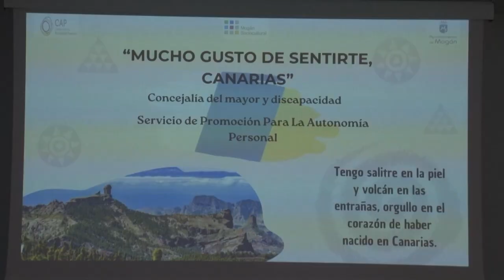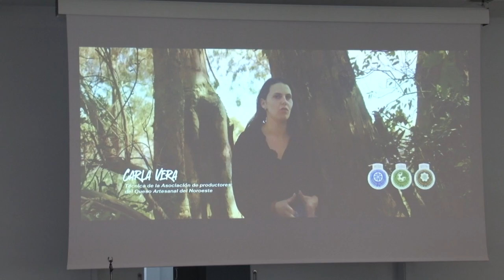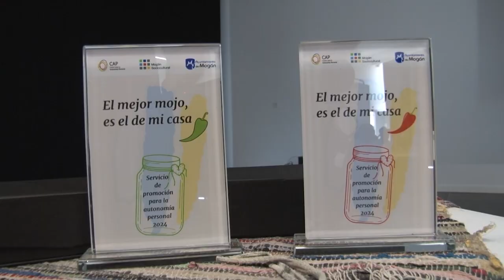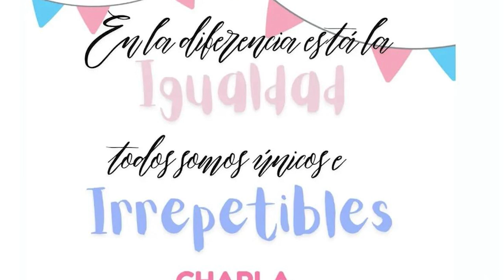INFORMATIVO MOGÁN MIERCOLES 29 DE MAYO DE 2024